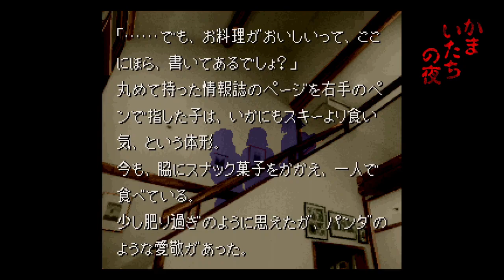[SFC] かまいたちの夜 - 花のOL三人組 (OL三人組のテーマ)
SFC.かまいたちの夜. OL三人組のテーマ 。